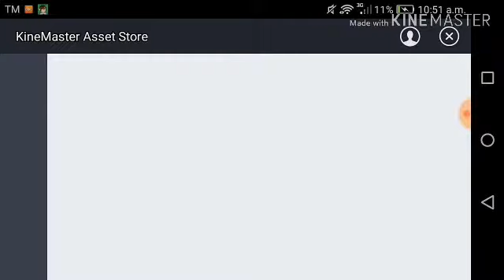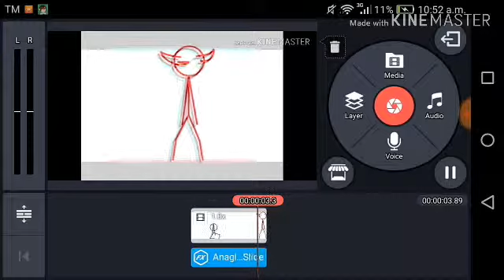How to make glitchy video?! Kinemaster (EASY EXAMPLE!!)